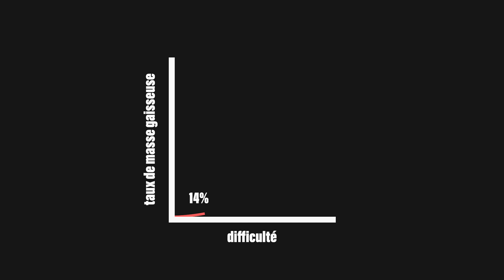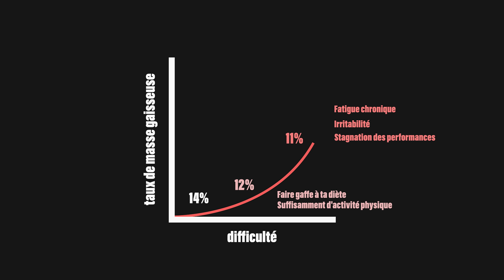Atteindre 10 % de graisse va ruiner ta vie... (voici pourquoi)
Beaucoup cherchent à atteindre les 10% de graisse. Pourtant, il y des effets secondaires qui pourraient bien te pourrir la vie.

// MON PROGRAMME COMPLET